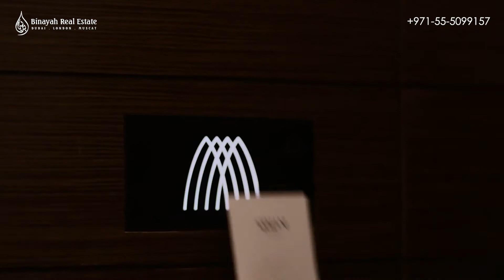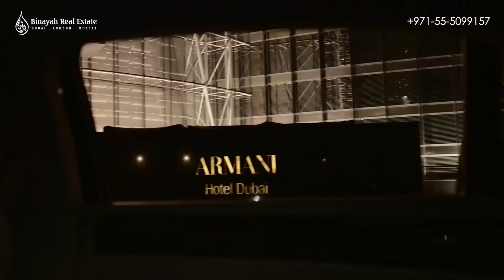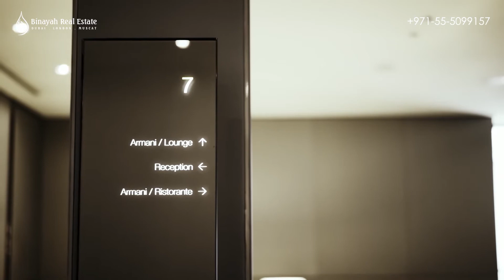Discover Armani Hotel Dubai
The “Stay with Armani” philosophy promises a “home-away-from-home” experience. A global design first, the hotel has been designed and developed by Giorgio Armani, and reflects the pure elegance, simplicity and sophisticated comfort that define his signature style. Armani Hotel Dubai features 160 guestrooms and suites, is located in the iconic Burj Khalifa, the world’s tallest building, and just minutes away from The Dubai Mall.